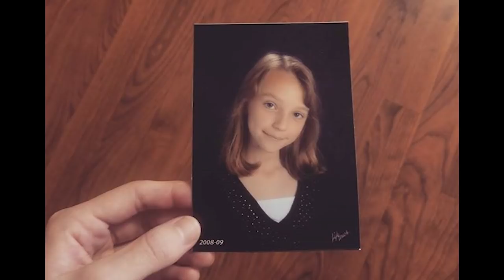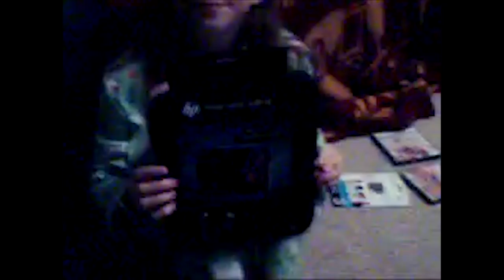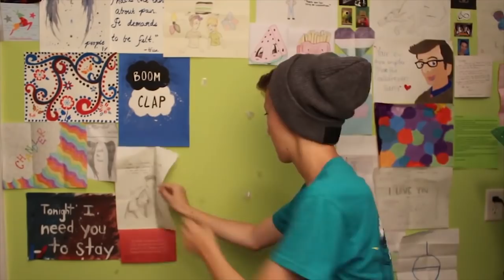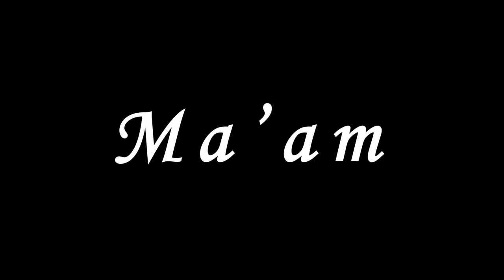1 Year on Testosterone!! FTX Transition Timeline | ChandlerNWilson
This video means the absolute world to me so I hope you enjoy it and share it around. :')

Don't want to make continuous payments but still want to support?

Wanna get kick ass music for your videos too?
Use my partner link! You can cancel within 30 days for a full refund!

Super huge thanks to my lovely patrons who make this all possible!
Avery
Lukas
Finn
Paige
Luca
Jeri
Alexander
Kodi
Sebastien
Eudora
Florence
Rowan
Madison
Chloe
Minna
Adrean & Justin
Rin
Monica
Milo
Ryan
Skylar
Zoë
Sebastian